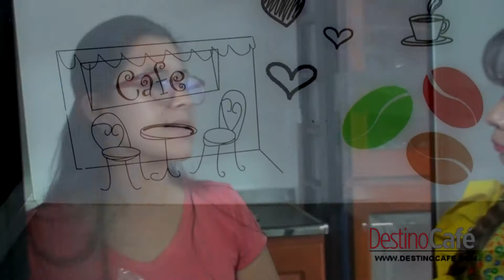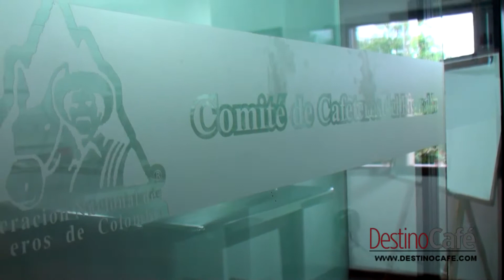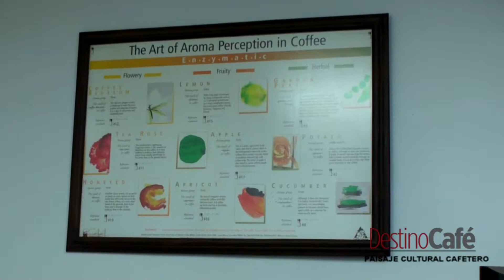DESTINO CAFÉ COMITÉ DE CAFETEROS DE RISARALDA FUNDACION CULTURAL PARADIGMA